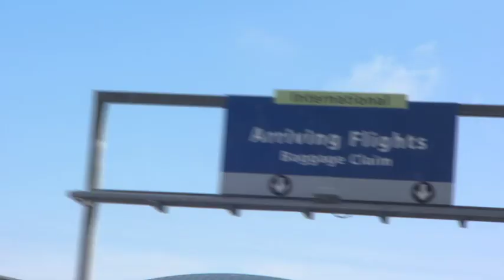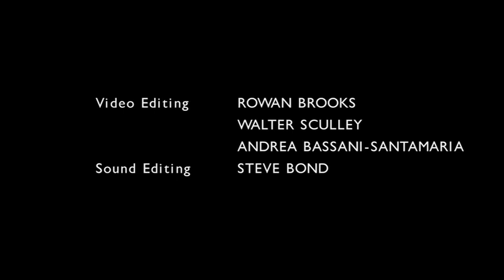How To Make Your First Billion - Day 1.mov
Part 1 of BBC drama doc directed by John Dryden about Silicon Valley.